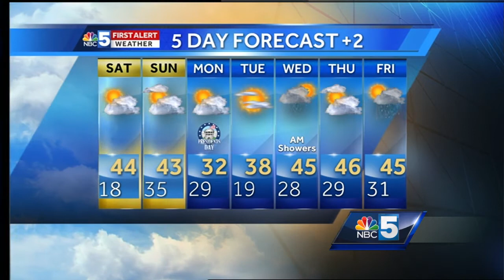Video: Mild, dry weekend ahead (2-18-17)